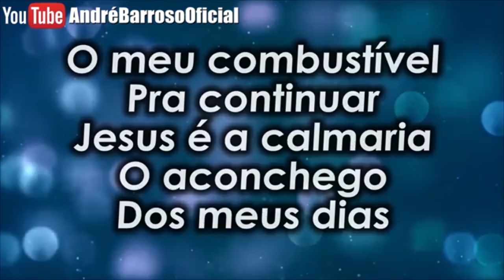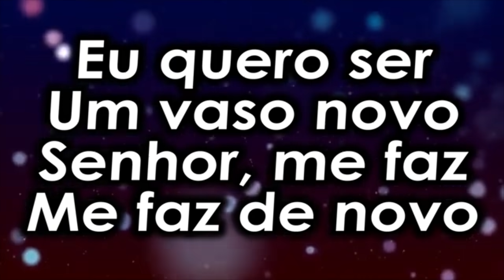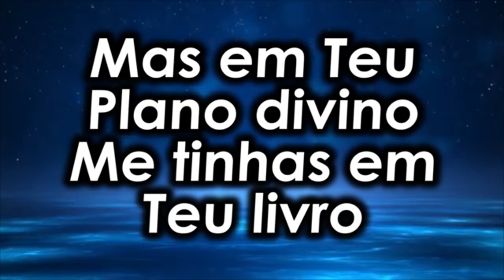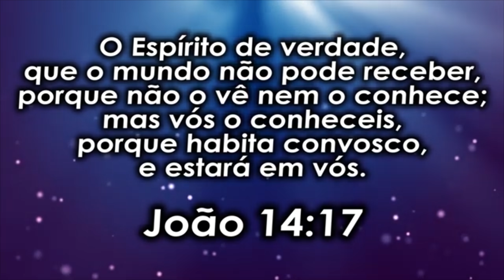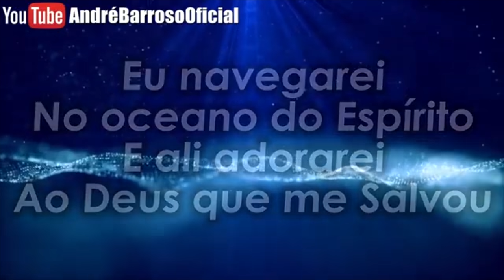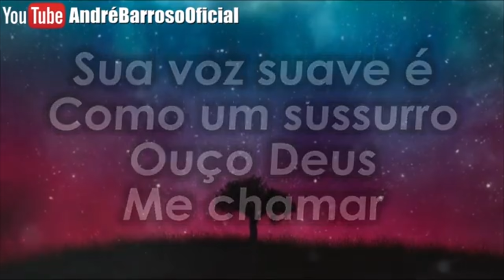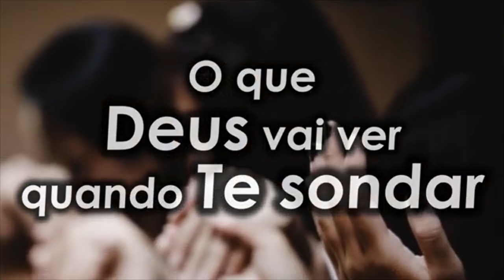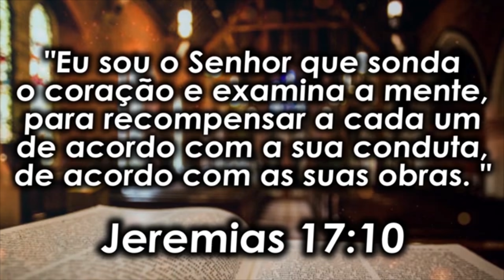1 HORA DE LOUVOR !!! (1º JEJUM DE DANIEL 2021) PREPARAÇÃO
Selecionamos alguns Louvores pedidos pelos inscritos, em preparação para o 1º Jejum De Daniel de 2021, canções que edificam e fortalecem nosso espírito...Deus abençoa a todos, e vamos nos preparar para esse Jejum De Daniel !!!

__________Seleção De Louvores__________

1- Alívio - Jessé Aguiar
00:00

2- Se Eu Errei - Ednaldo Mendes
05:00

3- Valioso - Claudia Canção
11:57

4- Espírito Santo - Ednaldo Mendes
22:55

5- Tu És meu Salvador - Marcio Pinheiro
27:53

6- Eu Navegarei - Harpa Cristã
33:51

7- Ouço Deus Me Chamar
40:49

8- Quem é você?
48:12